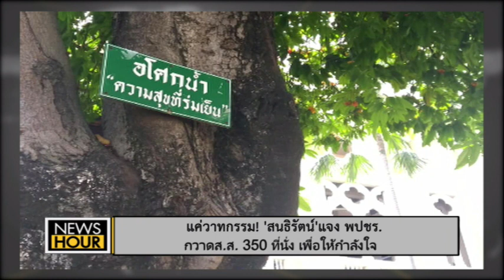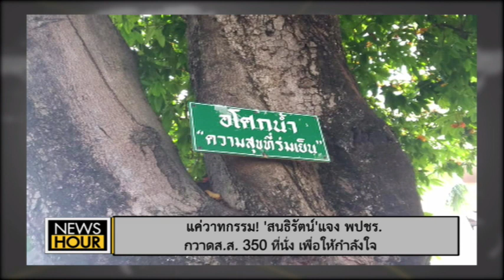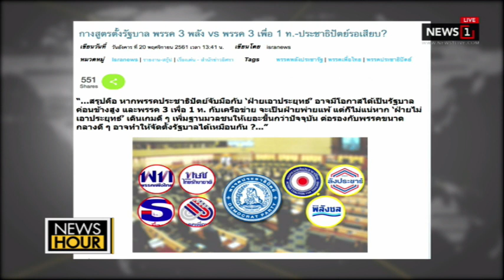ฟังชัดๆ ลีลา "สนธิรัตน์" พูดกวาด ส.ส. 350 ที่นั่งอารมณ์แบบไหน : News Hour (ช่วงที่2) 20/11/2018